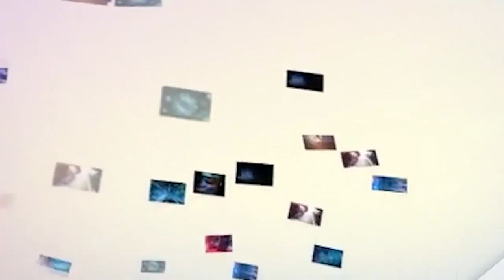BThaber Özel Proje: BThaber_Cisco - Yeni Normalimiz ve Hızlanan Dijital Dönüşüm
Ulaştırma ve Teknoloji Bakanlığı Bakan Yrd. Fatih Kacır
Cumhurbaşkanlığı Ekonomik Politikalar Kurul üyesi Dr.Hakan Yurdakul
Cisco Türkiye Genel Müdürü Didem Duru
Akbank CIO/COO Dr.İlker Altıntaş
YKB CIO Cengiz Arslan
Migros CIO Kerim Tatlıcı
BTHABER Şirketler Grubu Başkanı Murat Göçe